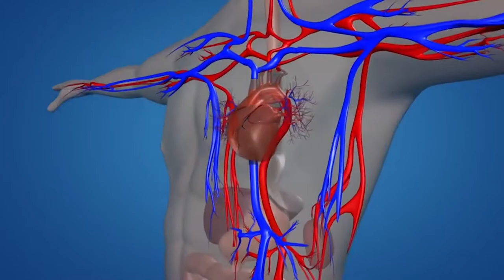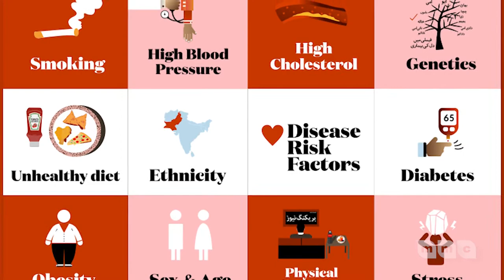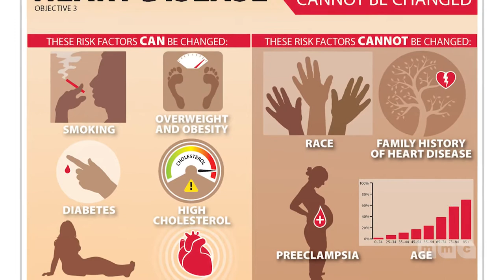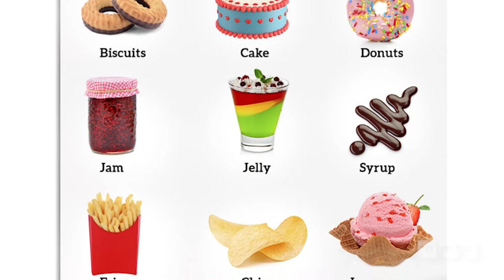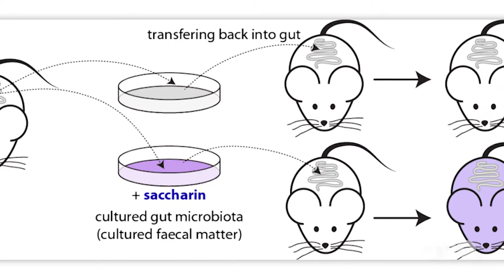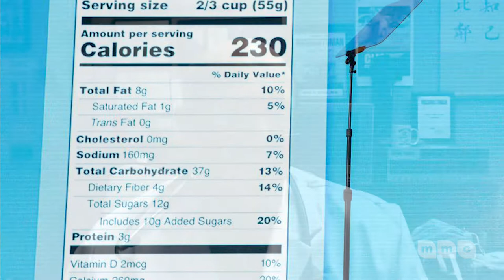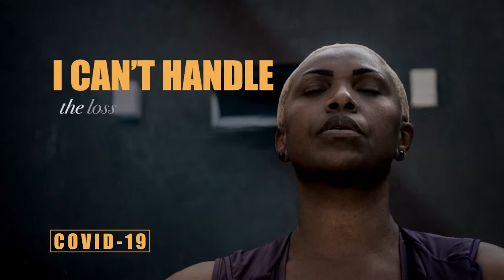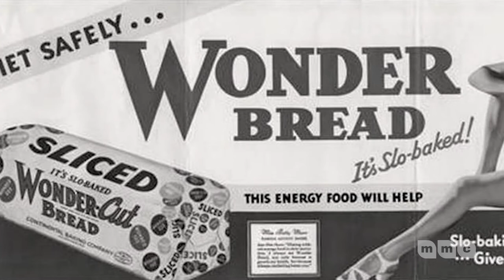Heart Health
Dr. Mark R. Milner, noted Cardiologist with Johns Hopkins, practices medicine in Bethesda, and is the new guest on this episode of Housecall. February is American Heart Month a time when all people can focus on their cardiovascular health. Dr. Milner discusses what is and is not healthy for the heart, physically. Many foods are harmful and just has empty calories. Empty calories is anything with no value except sugar, that is 20% of the calories. Soda is full of empty calories. The soda consumption of empty calories has been on the rise. Instead, water is best to drink! Artificial Sweetener usage has also increased with the variety of products that give way to the rise, even thou no studies has ever shown that Artificial Sweetener causes weight loss. Actually it will do the opposite and help people gain weight. It makes you more hyperglycemic and promotes diabetes. Instead have 1/2 a teaspoon of sugar, then you won’t become addicted.

Trans Fatty Acid is a man made product created from heating up vegetable oil. The more the oil is used, the more Trans Fat in it, so by the end of the night the oil for the french fries is at its highest. Trans Fatty Acid is 2% of what we eat, but increases the chance of heart disease by 20-25%. It is very dangerous. According to Dr Milner, Eggs are the greatest little package of protein and inexpensive, except it keeps bad company, like bacon. Hard boiled eggs is a healthier way to eat eggs. Impossible burger hasn’t been fully reported on, so some data still hasn’t been released. It is a semi natural product made from plants with no trans fat or saturated fat, but it does have a lot of salt. Dr. Milner reminds us that the food companies are not trying to prevent heart attacks. They are in the business to make a product you prefer to eat. The FDA (Food and Drug Administration) and WHO (World Health Organization) check on the effects of products like the Impossible burger.

For more information about heart health visit Heart.org or visit the CDC (The Center for Disease Control and Prevention) for Hypertension Toolkits